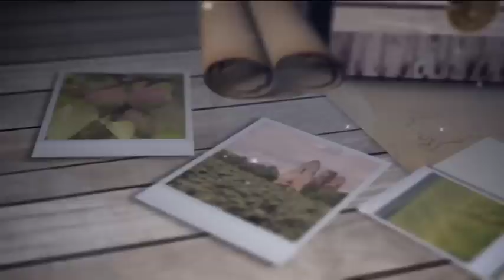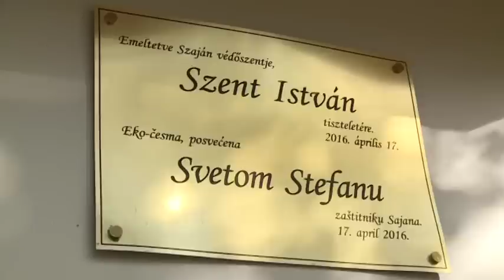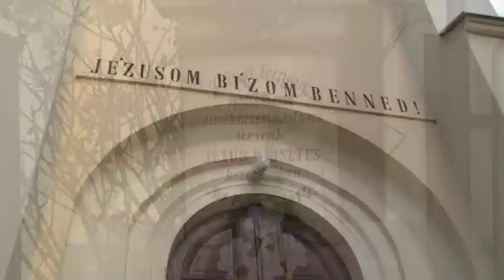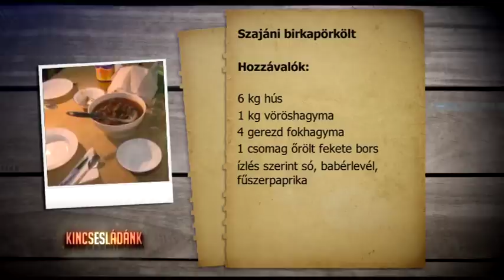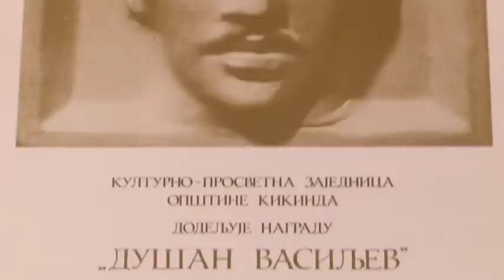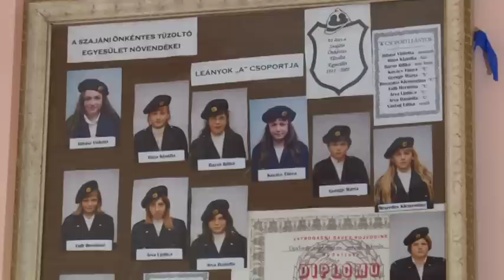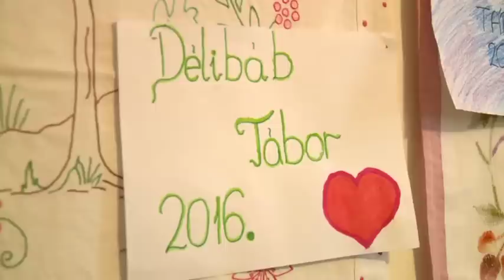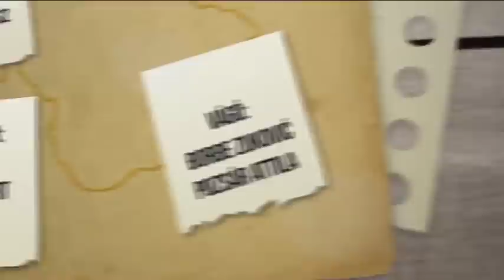Kincsesládánk - 2017.02.04.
– Szaján